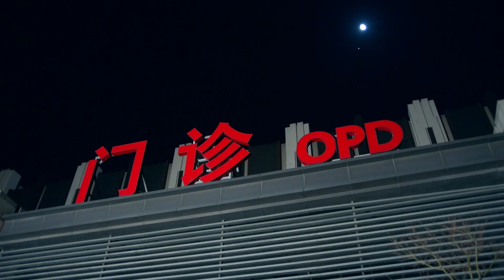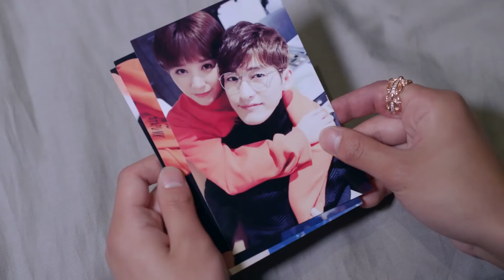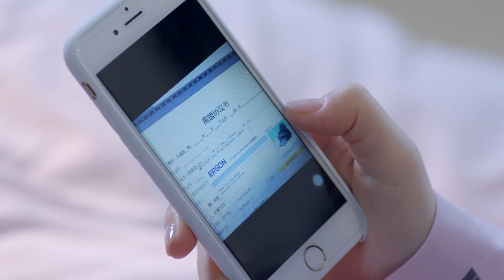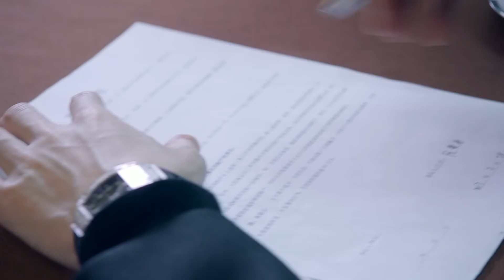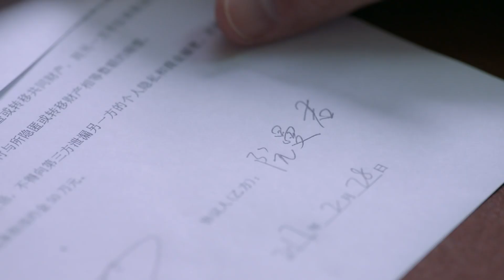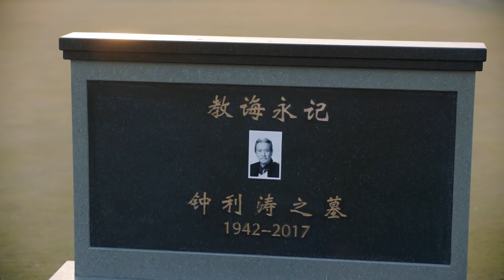【都市情感劇】破曉之戀 37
中剧好好看 | 女人的抉择 | 都市剧 | 爱情 | 职场 | 现代 | 演技派 | 事业 | 婚姻 | 霸道总裁丨大陆演员丨大陆明星丨影视剧丨演员丨中国电视剧 | 出轨 | ChineseDrama  | CDrama

如果巴黎不快乐